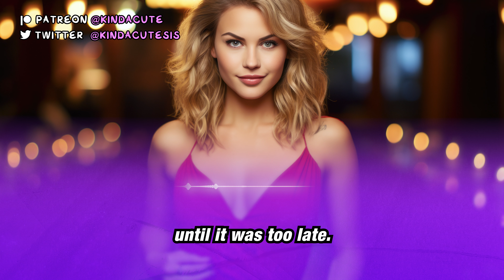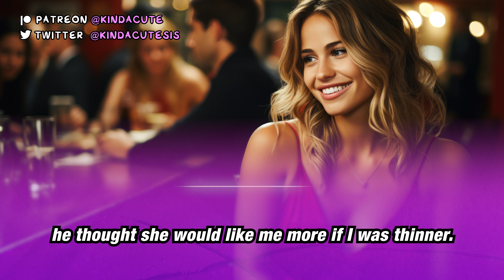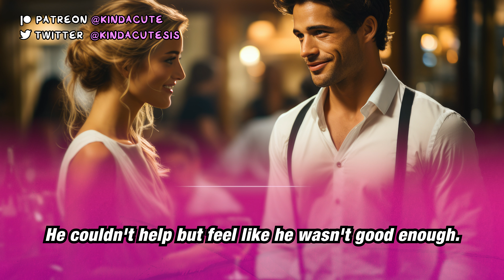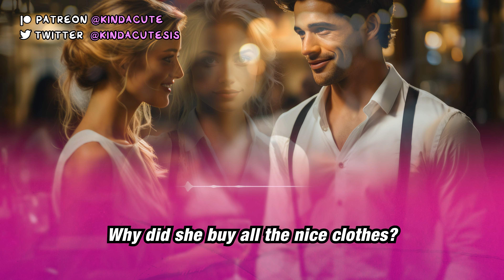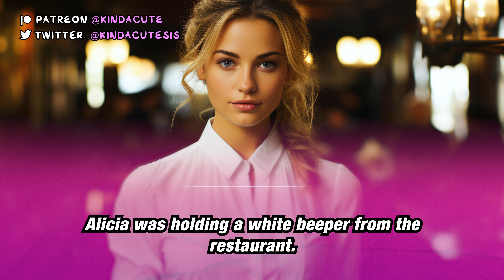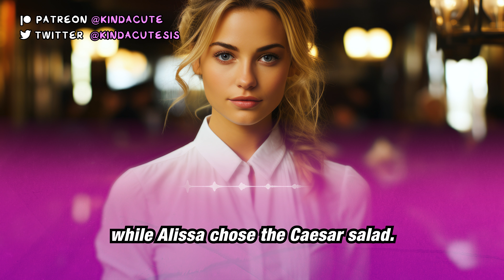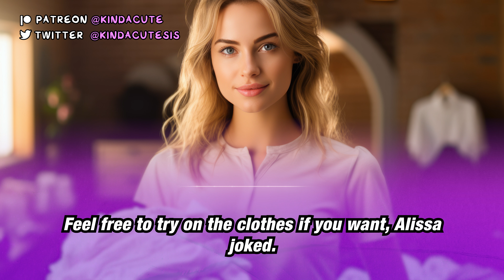Boys Will Be Girls 💄👗 (Crossdressing Stories) PART 1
Gary met a nice girl named Alyssa, and a great adventure awaits.